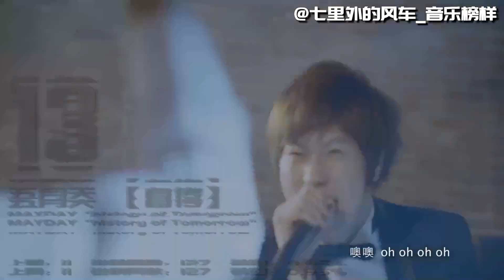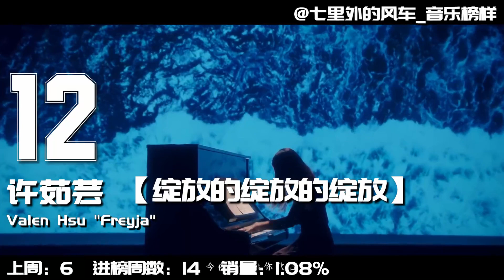五大金榜華語專輯銷量榜2018年第51周 榜首天后之戰愈演愈烈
王心淩《CYNDILOVES2SING愛。心淩》與陳綺貞《沙發海》均與上周持平繼續占據榜單前兩名，而創作才女白安《1990s》則來勢洶洶空降季軍，徐佳瑩《心裡學》發行黑膠版首周空降Top5，前5名中4位歌後，年末天後大戰正式拉開序幕
華晨宇《異類》五月天《自傳》兩張年度最受歡迎專輯持續堅守榜單刷新各自歷史記錄，此外汪蘇瀧《克制兇猛》則首度進榜空降Top10